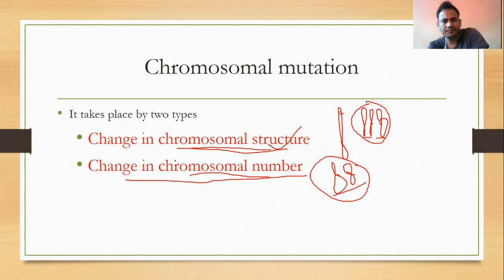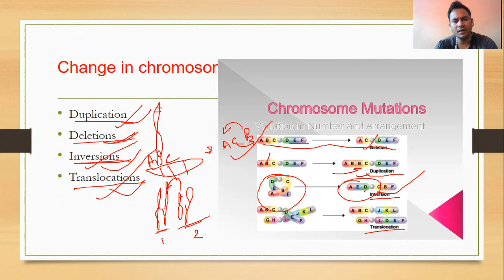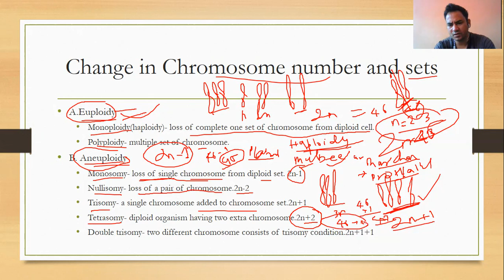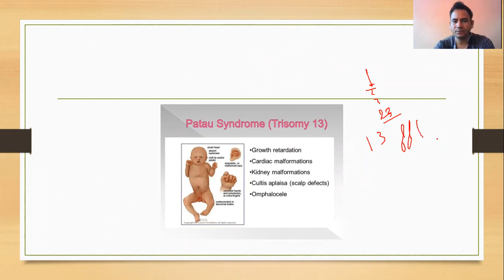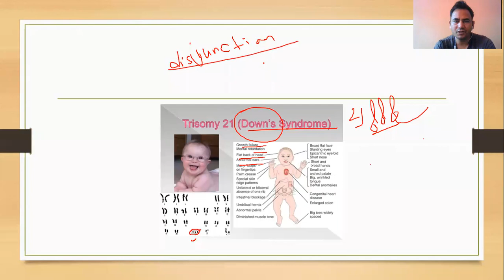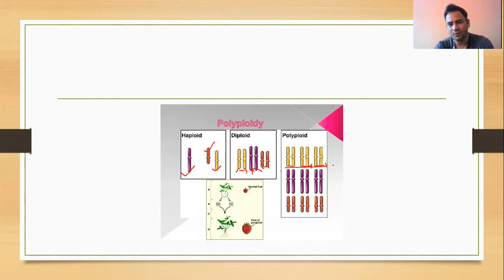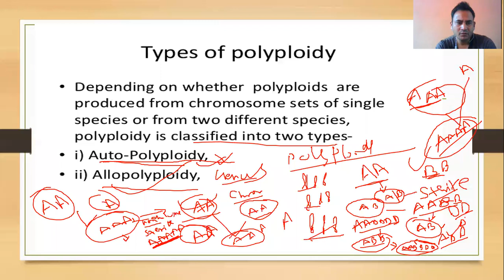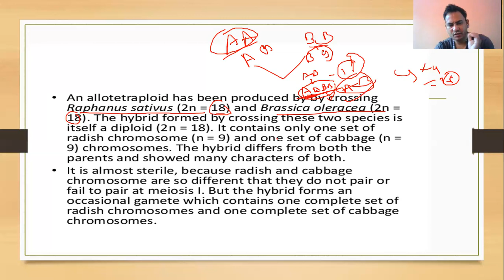chromosomal mutation in detail/class 12 biology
definition of mutation, types of chromosomal mutation, euploidy. polyploidy